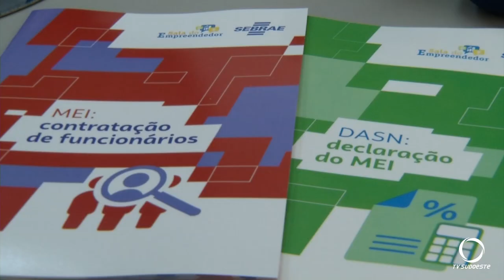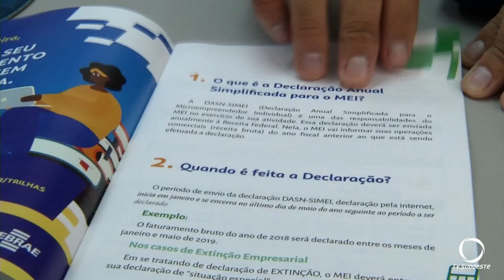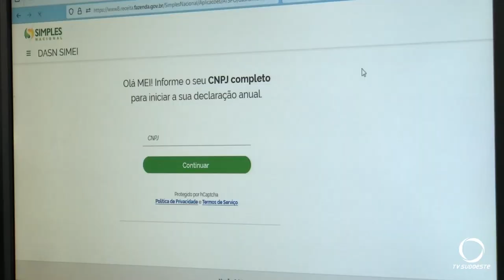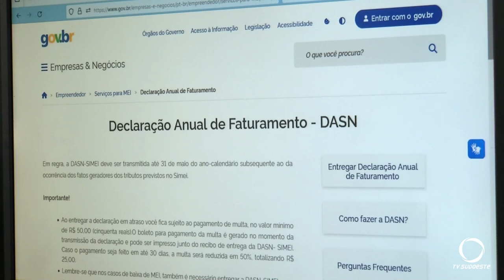Prazo para declaração do MEI encerra no final do mês de maio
Economia: Microempreendedores devem estar atentos a este período.